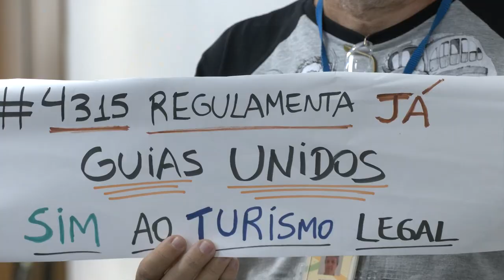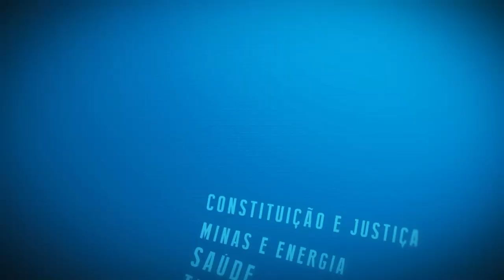Resumo Comissões - Com. Turismo - Guia turismo em excursões